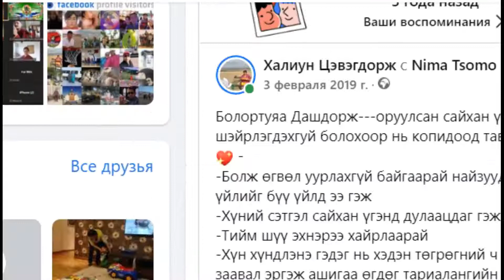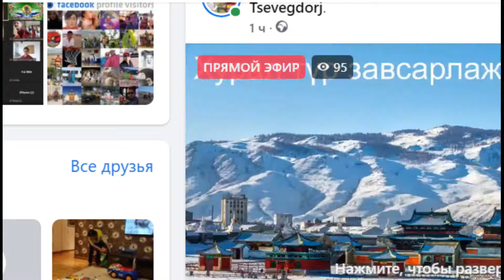Эрдэнэ Зуу Хийд -2.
Бүх жилтний засал хийж байна.2022 02 03